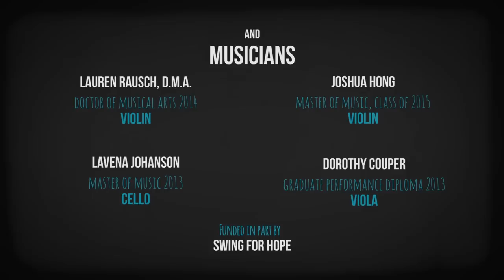Epigenetics: A Symphony of Discovery | Science: Out of the Box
Johns Hopkins Kimmel Cancer Center Director, Bill Nelson, M.D., Ph.D., discusses epigenetics using musicians from the Peabody Institute